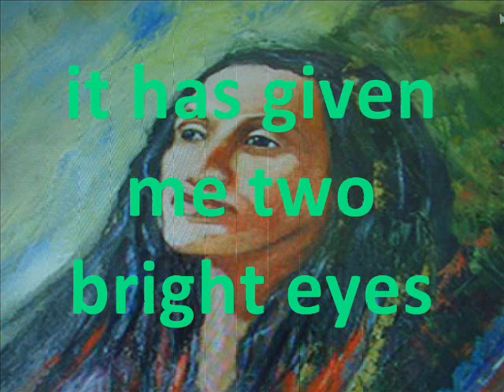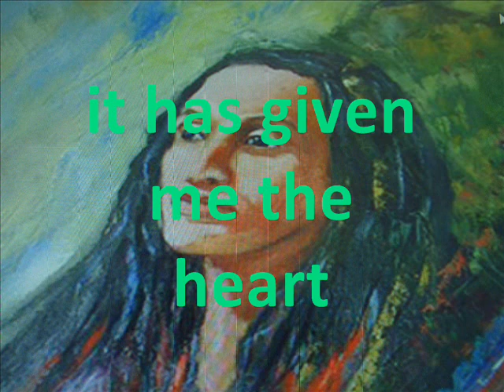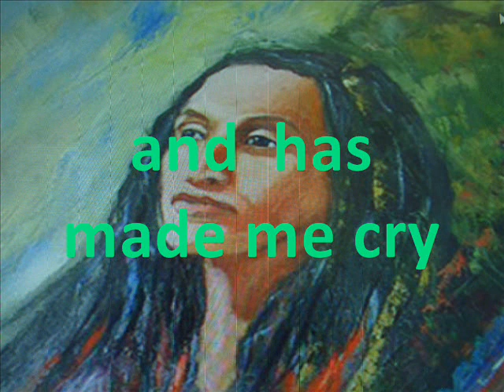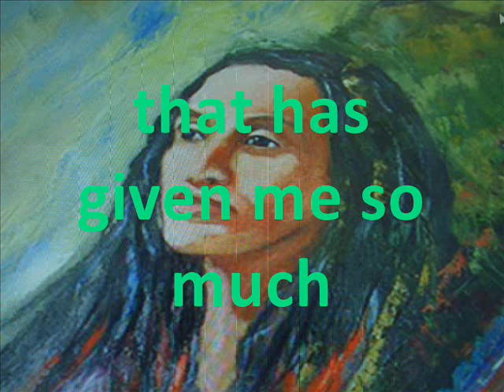Violeta Parra Gracias A La Vida, lyrics letra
Violeta ( 04/10/1917 a 05/02/1967) fue una cantante, pintora, escultora, bordadora y ceramista chilena, considerada por muchos la folclorista más importante de Chile y fundadora de la música popular chilena. Su aporte al quehacer artístico chileno se considera unánimemente de gran valor y trascendencia. Su trabajo sirvió de inspiración a muchos artistas posteriores, que continuaron con su ardua tarea de rescate de la música del campo chileno y las manifestaciones constituyentes del folclore del país y de Latinoamérica. Sus composiciones propias han sido elogiadas por críticos de todo el mundo, tanto por su compleja elaboración musical como por sus letras poéticas, ingeniosas y socialmente comprometidas. A los 9 años empezó a tocar la guitarra, mientras que a los 12 compuso sus primeras canciones. Con el pasar de los años, Violeta se sentío más apreciada en el extranjero que en Chile, ya que pocos en ese entonces, le tomaban atención a sus obras musicales. Entre 1961 y 1965 residió en Francia, continuando con su intensa actividad artística, intentando difundir el folclore chileno. En 1965 regresó a Chile. Instaló una gran carpa en La Reina, con el plan de convertirla en un importante centro de cultura folclórica, junto con sus hijos Ángel e Isabel, y los folcloristas Manns, Alarcón y Jara, entre otros. A pesar de su bello sueño de convertir la carpa en un referente para la cultura, el público nuevamente no la apoyó. La incomprensión de los chilenos fue uno de los factores que desencadenó su muerte. El final de su relación con Gilbert Favre, que se marchó a Bolivia en 1966, la dejó en un estado de ánimo muy vulnerable. Fue a verlo a Bolivia y lo encontró casado. El 5 de febrero de 1967, a los 49 años, y tras varios intentos fallidos, Violeta se suicidó, dejando un legado de esfuerzo y sacrificio.